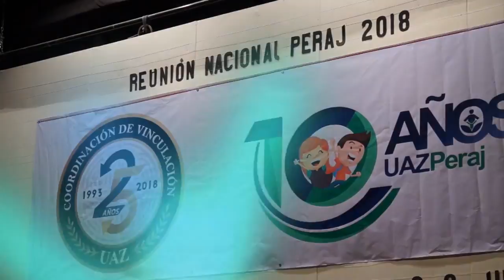Reunión Nacional PERAJ 2018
Desde el año 2008, la UAZ participa con Peraj México,
 mediante el programa “Adopta a un amigo”